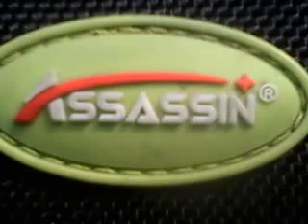JOSE RIZAL monster assasin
santa rosa laguna town plaza morning tour."el superior" superhuman.